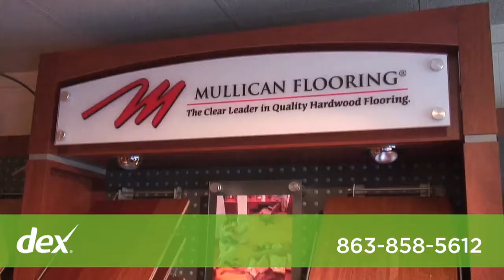Williford Flooring Co Inc